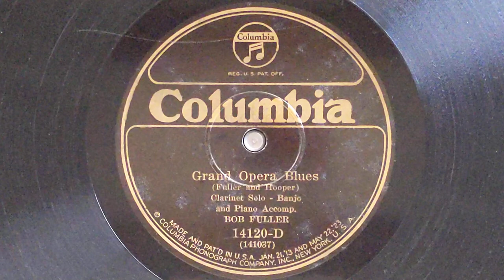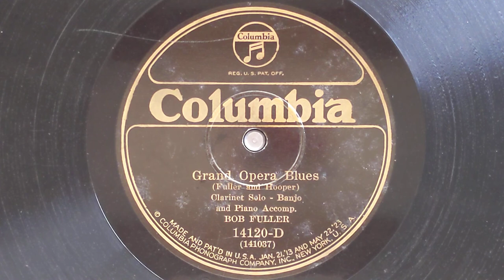Grand Opera Blues - clarinet solo (w/Louis Hooper & Elmer Snowden) - Columbia 14120-D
BOB FULLER clarinet solo
Bob Fuller, cl,
acc. by Louis Hooper, p /
Elmer Snowden, bj.
New York, September 1, 1925.
141037-2 Grand Opera Blues
Col 14120-D